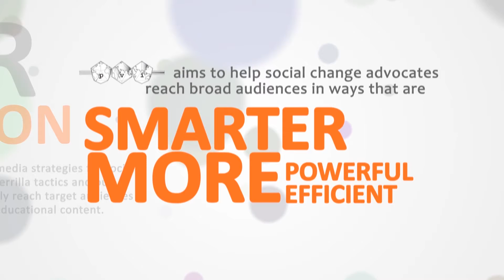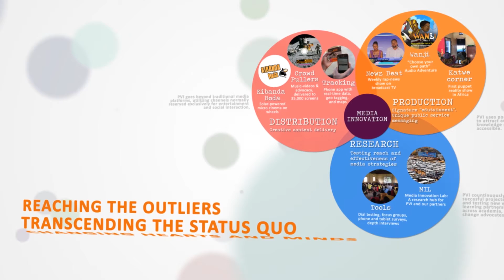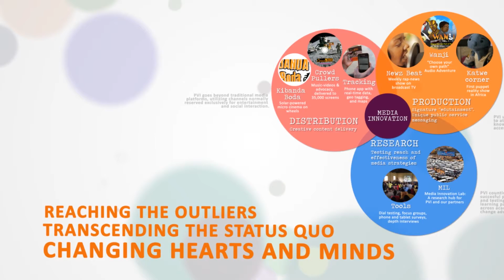PVI - What We Do in 132 seconds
Peripheral Vision International is a leading media innovation house in East Africa. We combine our research, production and distribution capacity to bridge the gap between social change advocates and their audiences. Watch the video to find out more!